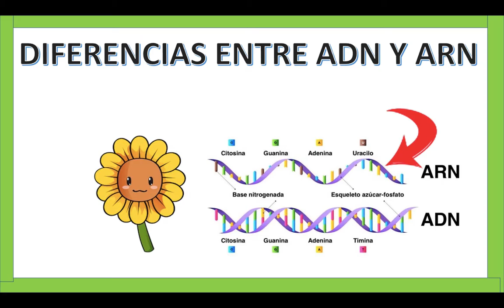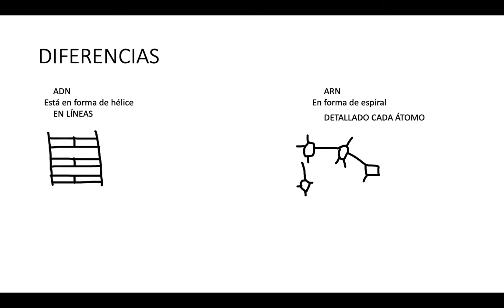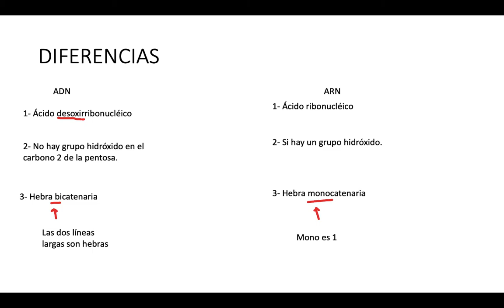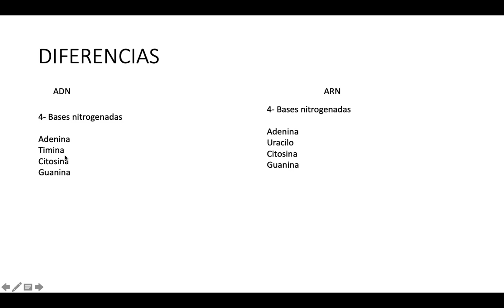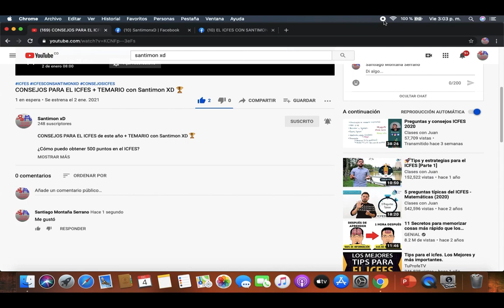DIFERENCIA ENTRE ADN Y ARN (Explicación)🧐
DIFERENCIA ENTRE ADN Y ARN (Explicación)🧐  - SANTIMON XD ICFES

ADN y ARN,
qué es ADN,
qué es ARN,
Explicación de ADN,
Explicación  de ARN,
qué es ácido desoxirribonucléico,
qué es ácido ribonucléico,
cómo obtener 500 puntos en el icfes,
cómo obtener el primer lugar en el icfes

ICFES

Y SIGUE MI PÁGINA DE FACEBOOK EN EL CUAL TE INFORMO CUÁNDO HAY NUEVO VÍDEO